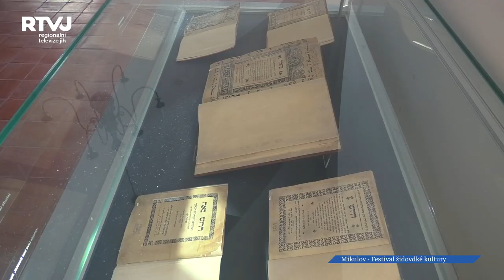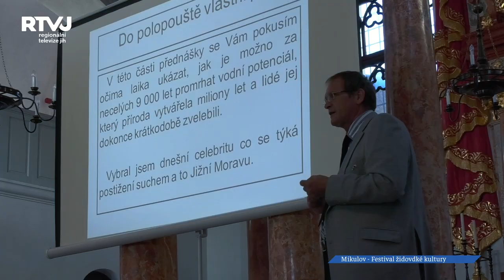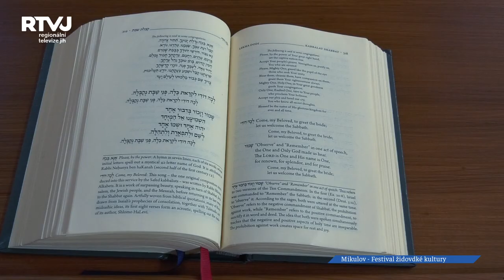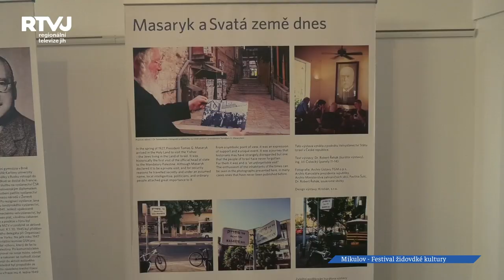Festival Dny židovské kultury v Mikulově připomíná tradice a těší stále většímu zájmu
Festival, který si našel své návštěvníky jak z řad přespolních účastníků, kteří do Mikulova jezdí právě na něj, tak z řad místních obyvatel, jsou Dny židovské kultury. Ten nabízí pestrý třídenní program, který těší čím dál většímu zájmu.